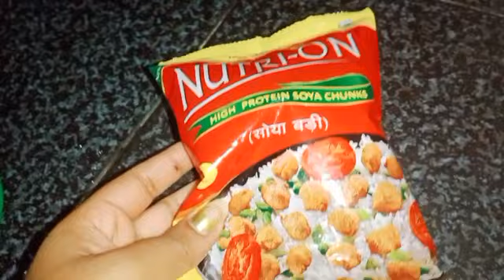Grahan Chara por ami ki korlam ||Simple dinner#Bengali vlogs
Hello friends well come to my channel ❤️❤️@bantirinkikitchenandvlogs21